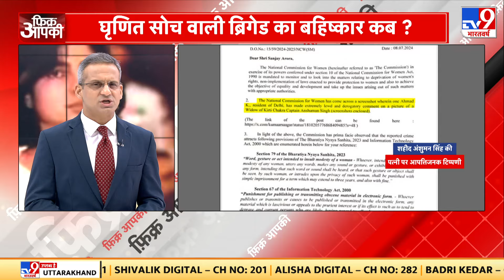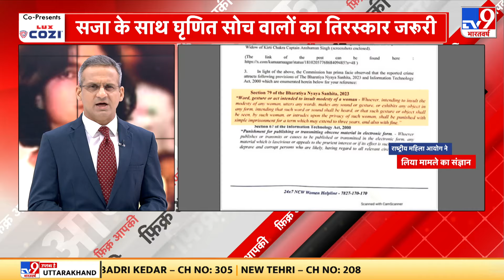Fikr Aapki Full Show : 122 मौतों पर बाबा की 'जिम्मेदारियों का शून्यकाल'! | Hathras Stampede News